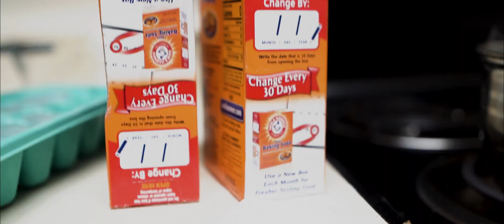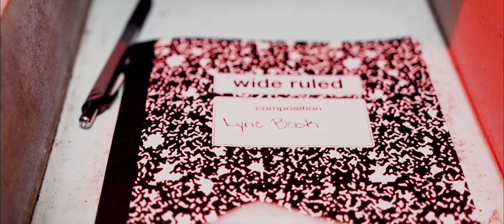AllStar GoHard x Memories (Prod By. Rob Stovall) [Official Music Video]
{Shot By. Passionprojects}
Pandora: AllStar GoHard
iHeartRadio: AllStar GoHard

Memories Lyrics:
(Verse)
Regardless of my situation
Ima stay the same
Dead broke or well off
Ni**a ima never change
Life ain’t never easy
when you apart of a gang
I’m just happy I’m alive
So I really can’t complain
School days see I was on the block
Tryna get a feeling
I ain’t never had s**t
Never been up in the kitchen
Got in with the best plug
Who had a even better chemist
Turned 17
Then he put me in the game wit em
Showed me how to whip it up
Told me how to earn a living
Mama straight cause she ain’t even knowing what I’m doing wit em
Praying for the better days
And wishing that I wasn’t living
It’s strange how the laws
They’ll shoot you when you not resisting
Robbing to survive ni**a
That was never my intention
Pull me over ima run
Even if it’s for a ticket
Life it ain’t easy
I ain’t saying it cause it sound good
I grew up a screw up
It was rough in my childhood
Expressing my feelings on a mic
What my life like
I get the same adrenaline
When smashing through a turnpike
Money over everything
And money get you lime light
And ion wanna f**k it up
I just wanna do it right

(Hook)
Being broke ain’t did s**t
But make a fool of me
Hustling on the block
Was still somewhat kinda new to me
I’m bout to visualize it paint a picture
So that you can see
A life that I imagine
Now that s**t is just a memory
Member' being broke ain’t did s**t

(Verse)
Truthfully my brother told me
Blood just stay true to me
And stay away from fakes
And that’ll hurt them ni**as brutally
Usually I’m giving a lesson
Now he schooling me
This time in 10 years
Then ima say them ni**as history
When most of em is buried
And the rest gone be a mystery
Life after wealth
That’s the s**t that really interest me
My b***h popping xans
really thinking it’s a remedy
Cause I been locked up
And she ain’t been able to be with me
Emotions had me unstable
And actions got me scarred up
F g with some fonky homies
Really made me hard enough
Hard lines was getting pushed
Really had a robbing knack
Ni**a heard they got the sack
You better know I’m robbing that
Gave the Co-de 10 to tell
F g kinda deal was that?
Still cant believe
That I was f g with a sewer rat
Ni**as feed off of you then f**k you
This the last statement
Better watch ya back
Before yo homie on yo affidavit